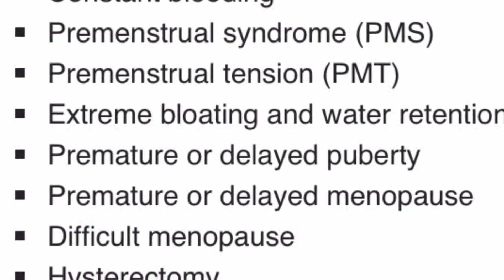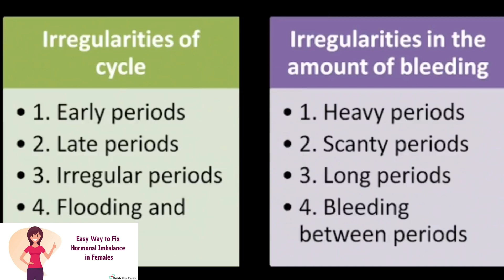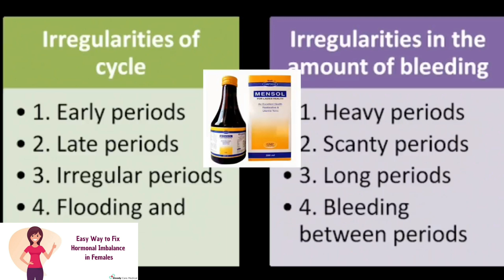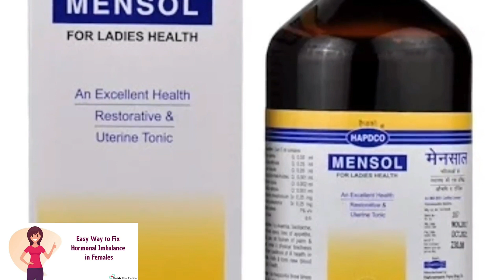MENSOL TONIC।।Homeopathic tonic for women health।।स्त्री रोगों के लिये बेस्ट टानिक।।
Hello viewers,
Medicine suggested in video

1. Hapdco mensol tonic.